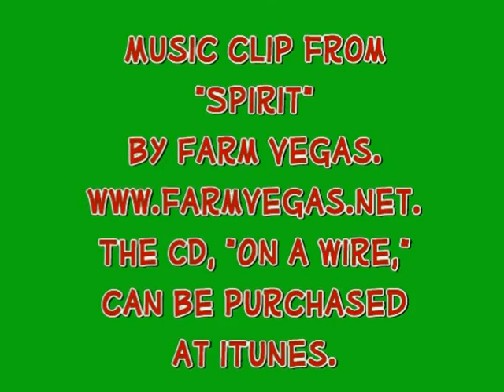12/14/11 Merino 2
Merino, Siberian Husky available for adoption from Pet Harbor Rescue, with assistance from volunteers Brandi, Donald, Phyllis, & Taylor